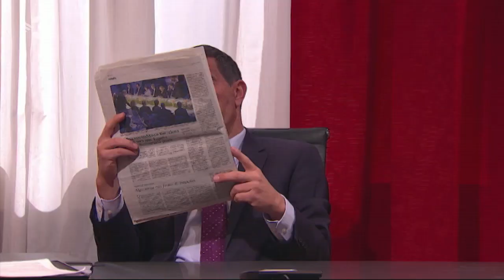El vivivivicepresident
Pedro Sánchez (Pep Plaza) estrena govern amb quatre vicepresidències. Estarà d'acord Pablo Iglesias (Marc Rodríguez) de ser el vivivivicepresident?